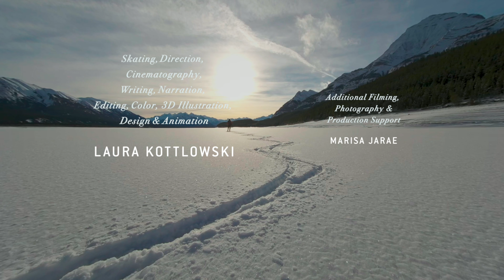To Return - A Virtual Reality 180 Short Film About Wild Ice Skating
For figure skater Laura Kottlowski exploring and skating on wild ice is like returning to gold—a state of innocence, curiosity and humility as well as the roots of figure skating. Through her lens and a poetic narrative you'll experience the multi-sensory joy and curiosities of untamed ice first-hand.

Share your own VR film for a chance to win awesome gear from Adventure Film Festival and Outside TV

For the best virtual reality immersive experience use a headset and headphones, or Google Cardboard.

A Film By: Laura Kottlowski

Original Score: Kevin Larkin with accompaniment and vocals by Natalie Tate

Skating, Direction, Cinematography, Writing, Narration, Editing, Color, 3D Illustration, Design and Animation by Laura Kottlowski

Additional Filming, Photography and Production Support by Marisa Jarae

Supported By: Adventure Film Festival, Outside TV, Google

Special Thanks To: Abbey Smith, Graham Zimmerman, Pete Takeda, Jeff Rueppel, Jim Aikman, Alisa Geiser, Jason Giles, Mathias Omotola, Justin Jarae, Nokian Tyres